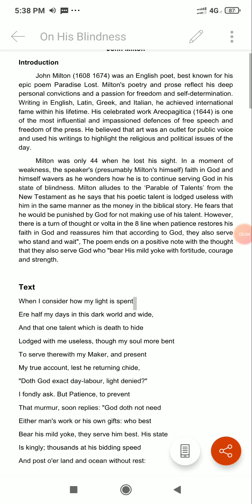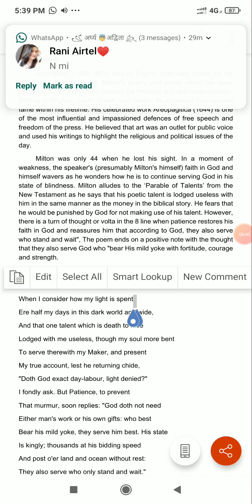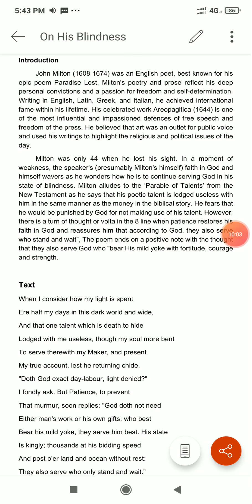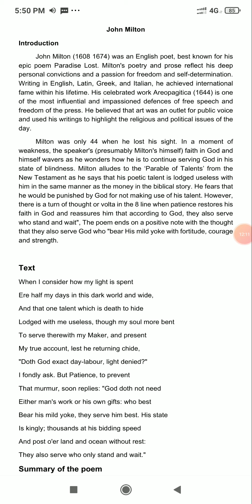B.Com. Part 2 Sem 4 On His Blindness by John Milton-1